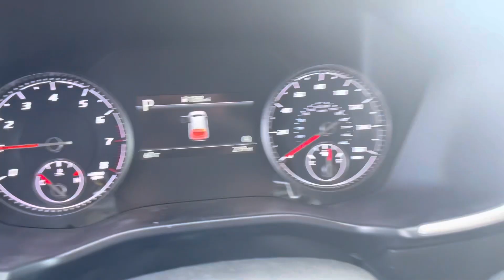Ben’s 2023 Hyundai Santa Fe McGee toyota of Dudley